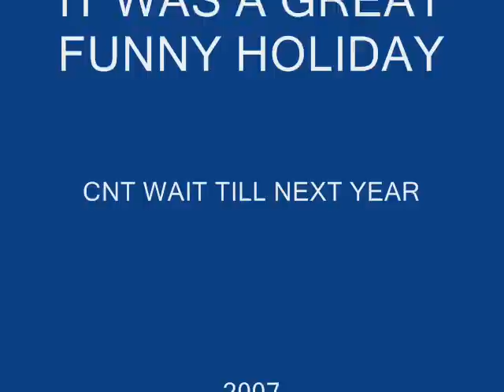Austria wurmlach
Austria Koetschach-Mauthen wurmlach